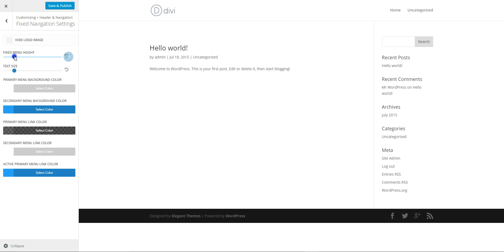Using the Divi customizer sliders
- No more strained wrists and frustration using the Divi Theme customizer sliders. Just click on the slider control and use your arrow keys to adjust the values. Fast and accurate...